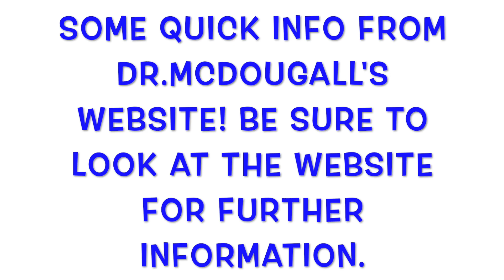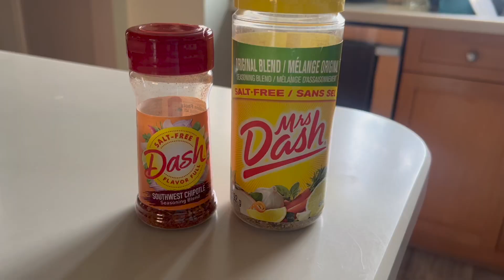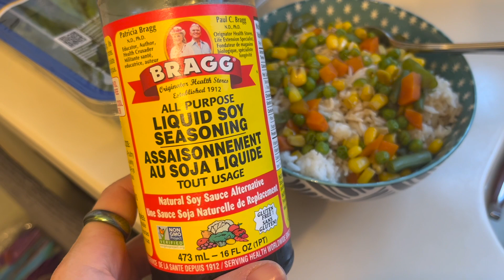MARY'S MINI | MY EASY RICE MINI MEALS + TIPS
Hi everyone!

In today's video I'm sharing my super easy and fuss free Rice Mini Meals. I also share some tips on how to stay on plan with the Mary's Mini to be successful.

Please also give the video a LIKE as this helps the channel tremendously if you found this video helpful. Much Love to you all!

Health, Joy & Positive Vibes,
Debbie
~VeganMommyDee~

✨ My Journals & Notebooks:

My Daily Journal: (Diary & Notebook)

My Weekly Check In Journal: (Wellness Notebook)

☕️ If you find my videos helpful then please consider buying me a coffee to show some love. I appreciate the support and positivity. 💓